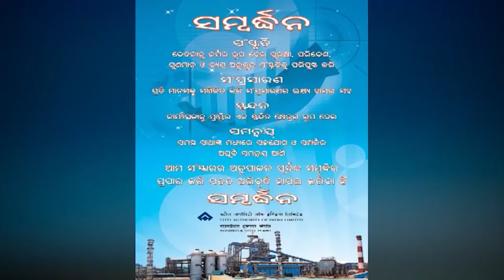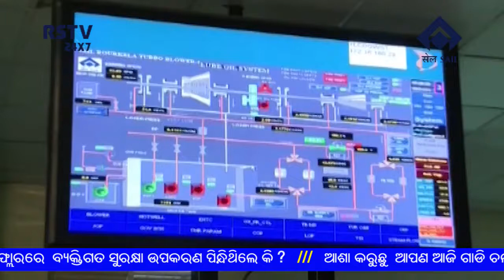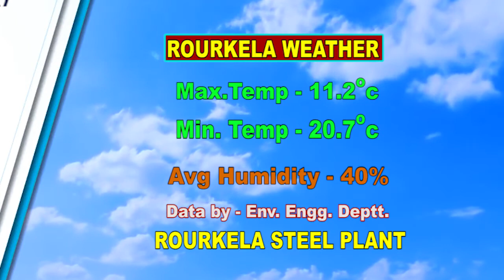ODIA NEWS DT-2/4/2021